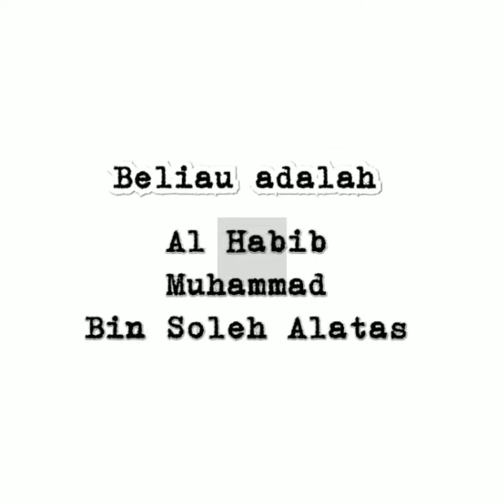Ketika ulama hadramaut memakai imamah Habib Rizieq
Bertabaruk dengan imamah Habib Rizieq

Mengambil keberkahan dari seorang ulama yang soleh yang selalu istiqomah